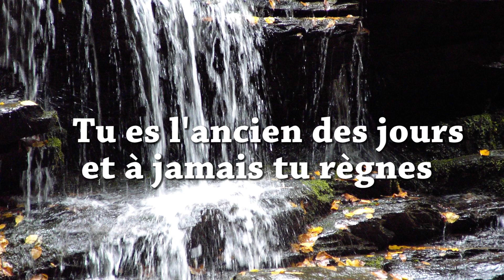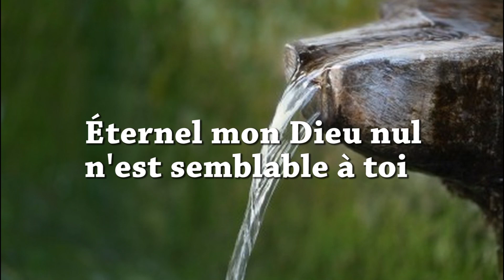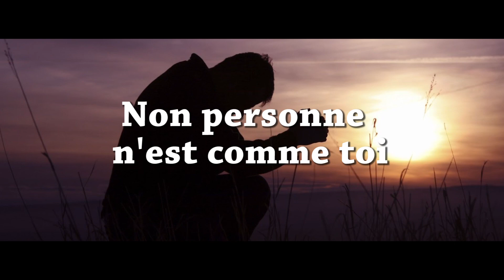Personne n'est comme toi - LOGTEGA